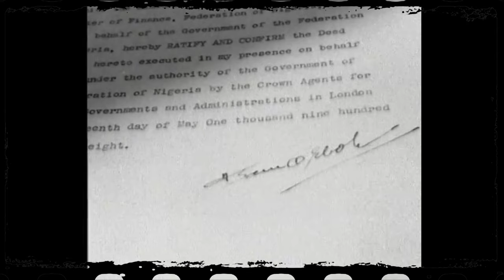How, why and who killed Tafawa balewa : how the 15th jan 1966 coup killed Nigeria's prime minister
This video is meant to answer the question of who killed the Tafawa Balewa ,how was Tafawa Balewa killed and why Tafawa Balewa was killed in the jan15th 1966 coup which is regarded as the bloodiest coup in Nigerian history.
but for us to understand the 15th of january 1966 coup we must understand the death of Tafawa Balewa and how he was killed in the january 1966 bloody coup which changed the course of nigerians history, according to history he was seen seven days after the coup took placed, but there have being certain theory of the death of Tafawa balewa .you see there is no proper evidences to say that tafawa balewa died of asthma ,but rather post mortem report shows that the prime minister was killed and meet the same fact of the likes of ahmadu bello (the sardauna of sokoto)and festus okotie eboh (the finace minister). but is also important to note that the assassination of tafawa balewa and ahmadu bello change the direction of nigerian history as it could be argued that it was the precusor for the Nigerian civil war or the biafran war

so hope you enjoy this video